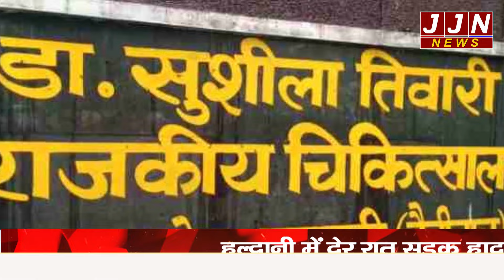हल्द्वानी में हुआ सड़क हादसा, एक की मौत दूसरा लड़ रहा जिंदगी की जंग...|| JJN News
Research/Script - Ganesh
Vo - Pallavi
Editor - Nisha

JJN News Nainital,
JJN News,